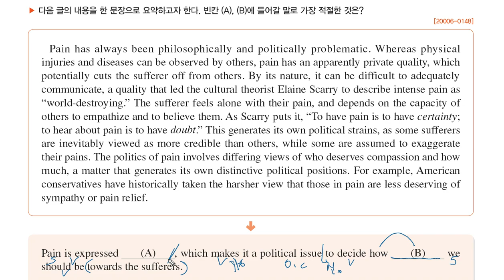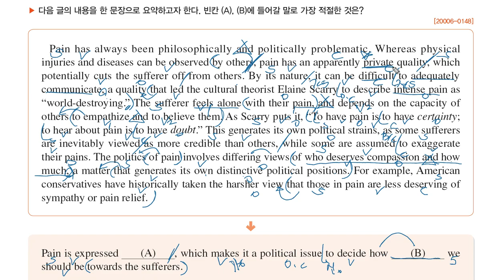2020년 수특영어독해 12강 10번 요약문